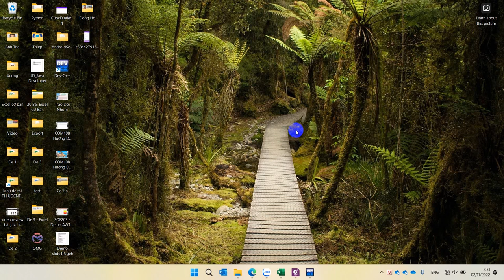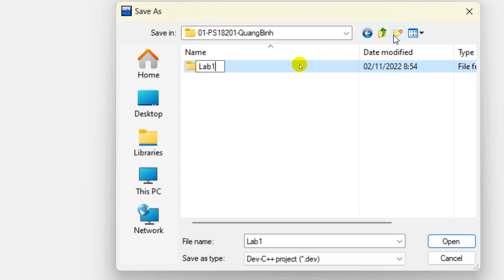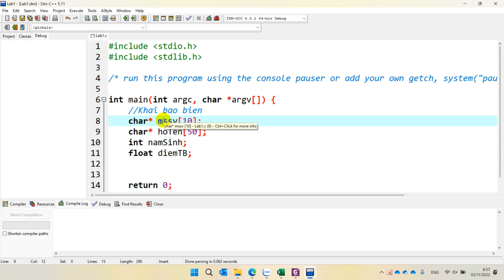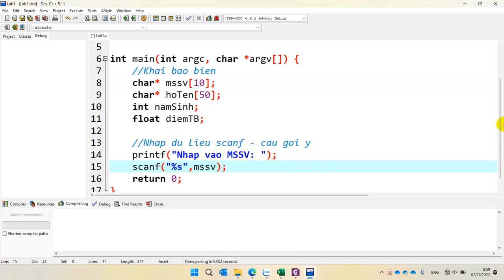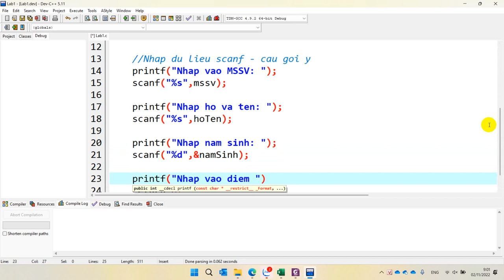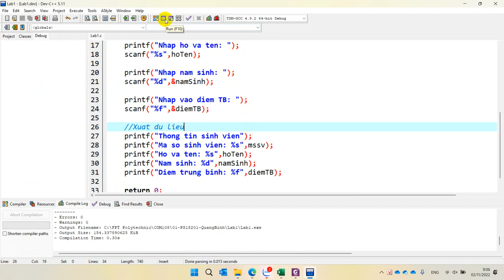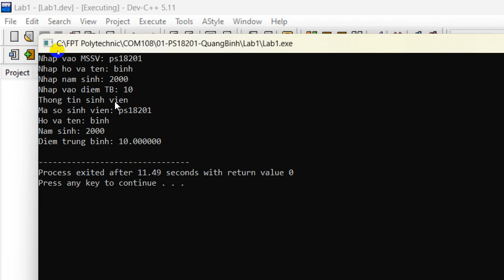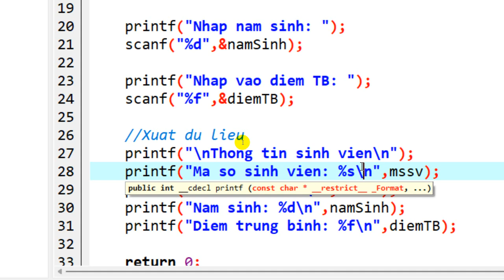Hướng Dẫn Nhập Xuất Trong C - Lab 1 Bài 2